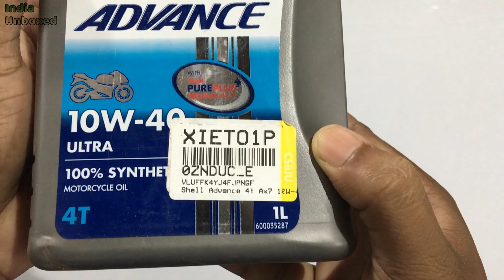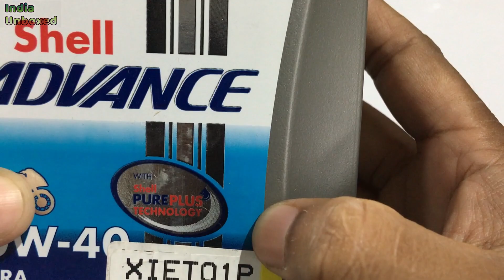Shell Advance 4t Ax7 10W-40 API SN Full-Synthetic Engine Oil#indiaunboxed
Shell Advance 4t Ax7 10W-40 API SN Full-Synthetic Engine Oil  (1 L, Pack of 1)